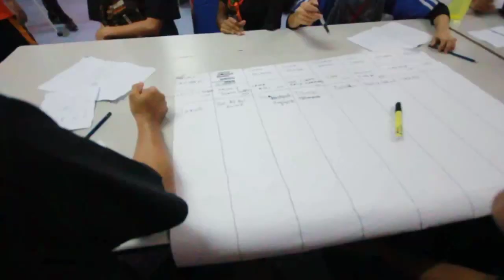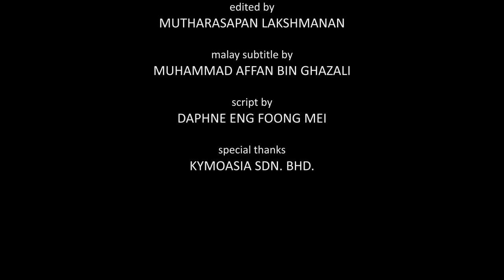MalaysianSignNews Week #6 (7 July 2013)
Weekly News
1. China tourist helped catch a snatch theft
2. Visitors were panic in shaken
3. Deaf Korean Junior tennis player
4. Smart Financial & Career Fair for PWD
5. Deaf Youth Leadership Camp